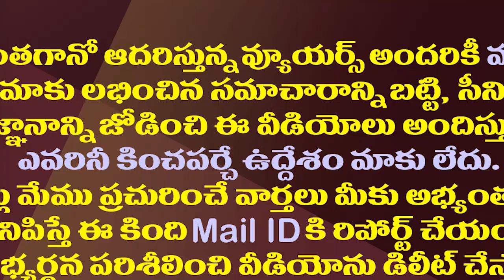జగన్ ప్లాన్ వర్కవుట్ అయితే విపక్షాలకు చుక్కలే| YS Jagan's Strategic Moves To Win Upcoming Elections